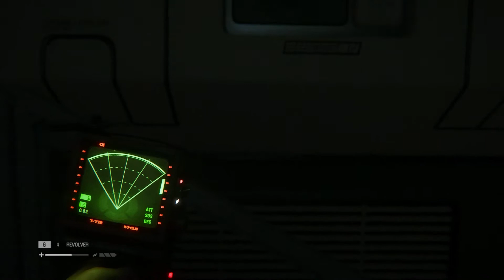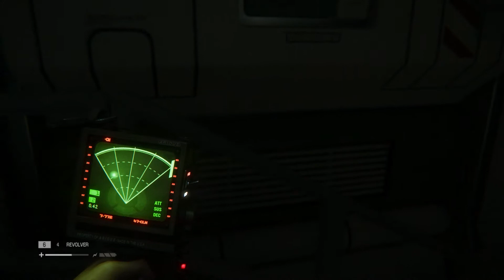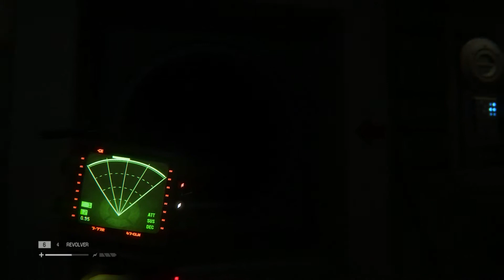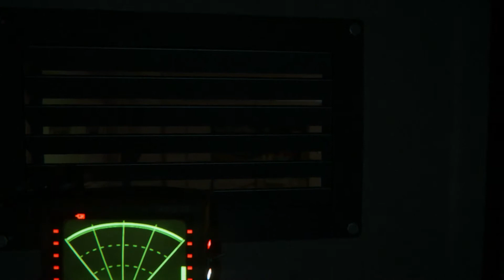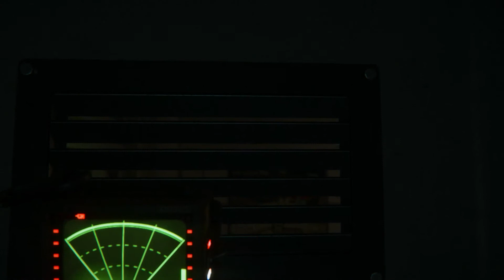Alien: Isolation - Episode 7 - Hide and Seek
We search the Medical Facility for Dr. Morley's key card, all the while being hunted by the Xenomorph.